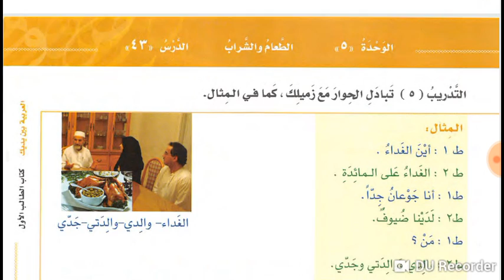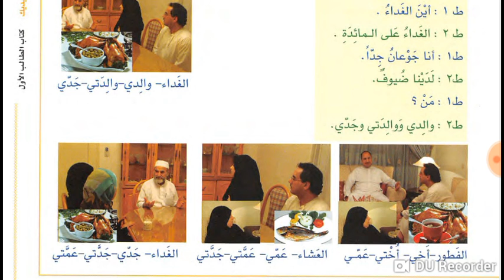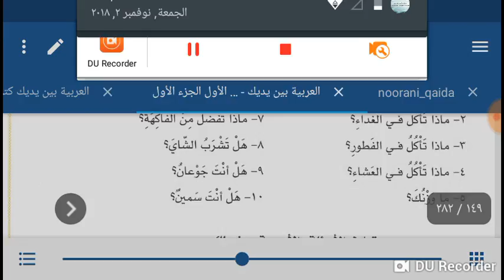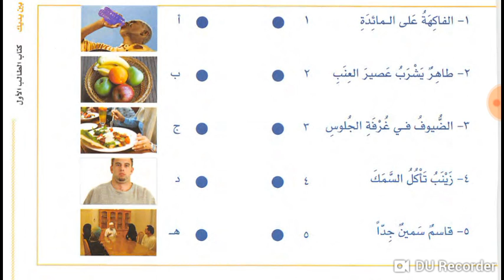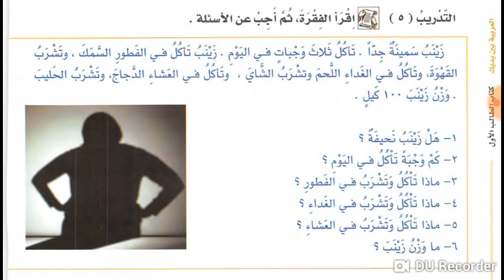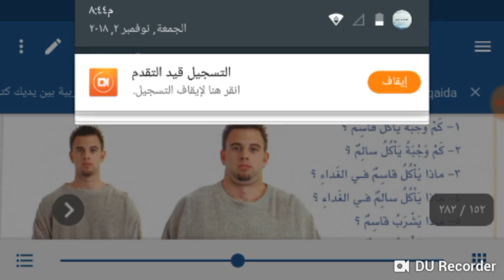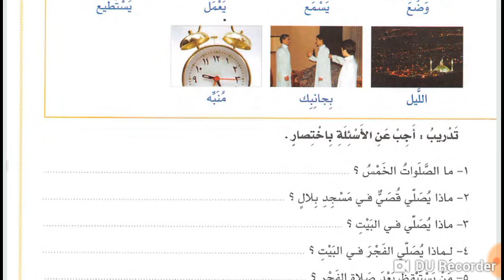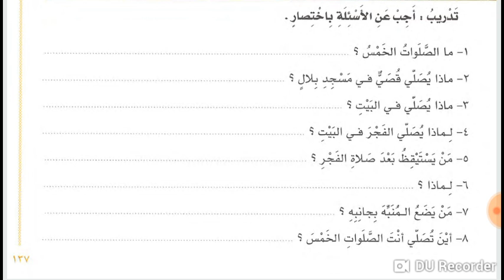Lesson 43, 44, 45 and 46 of Al Arabiyyahtu Bayna Yadayk Book 1 part 1 in Urdu Language